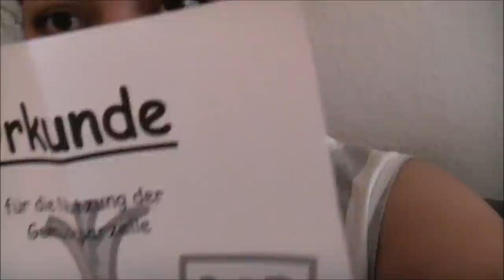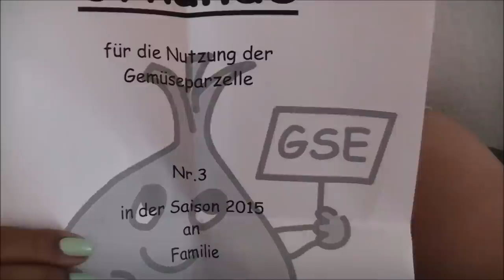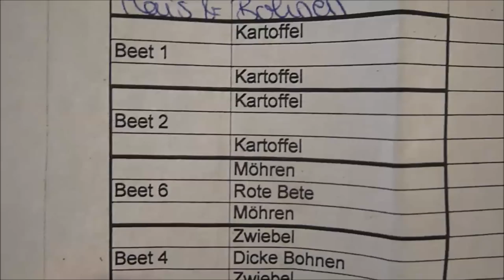Acker Vlog & Follow me around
Endlich hab ich den Acker wieder :)